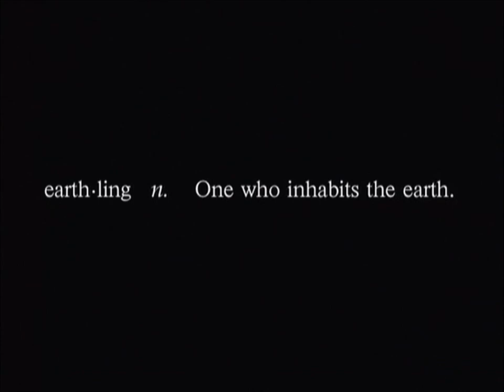Earthlings - Trailer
Album = Ambient Pills von Zeropage
Titel = Ambient Flight
CC = Der Künstler muss namentlich erwähnt werden